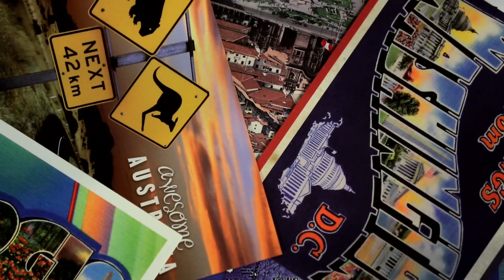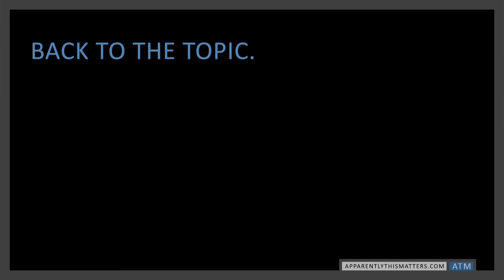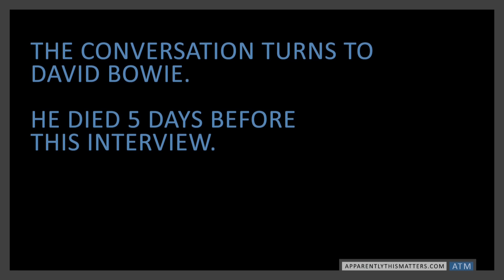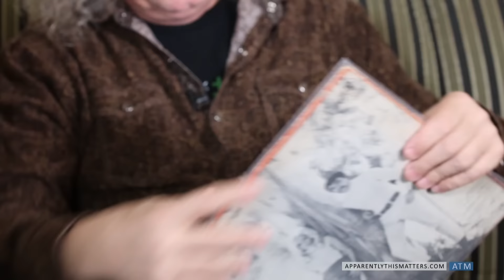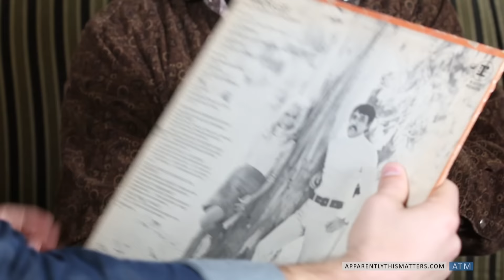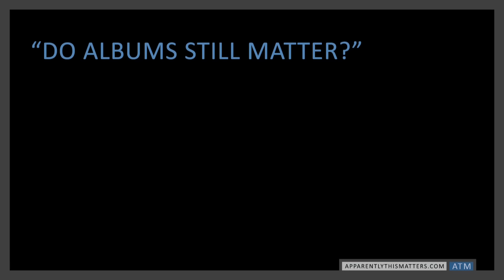Tim Carbone & Andy Goessling (RRE): No more albums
Are albums dead?

Tim Carbone and Andy Goessling of Railroad Earth have been playing together for longer than many of their fans have even been alive.

Even before Railroad Earth, they were in a band called Blue Sparks From Hell. And they played more than 4,000 shows.

Jarrett Bellini sat down with them to discuss their morning routines, David Bowie, the business of making records, and the seemingly immediate success of Railroad Earth.